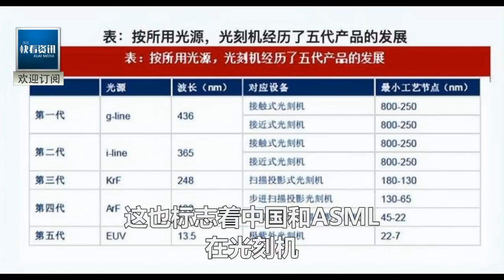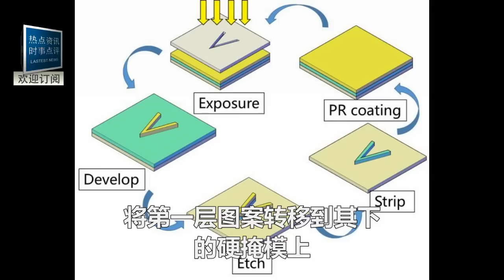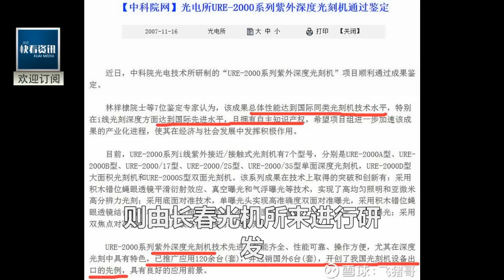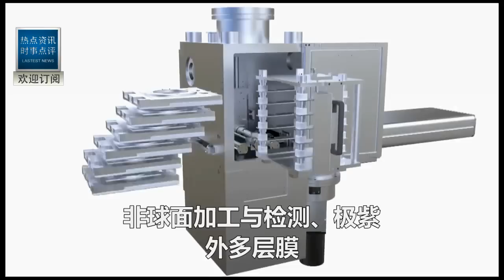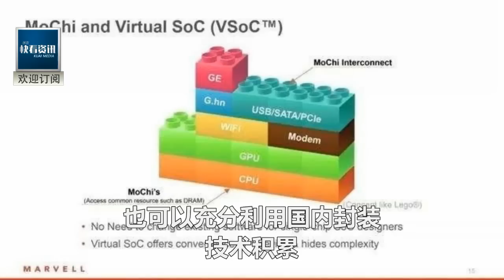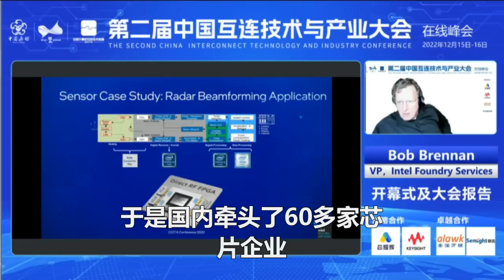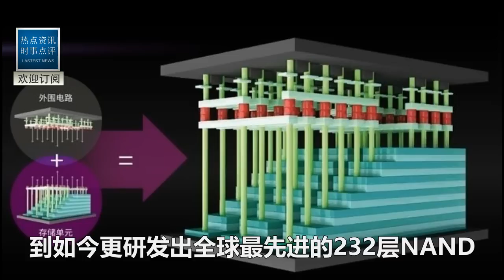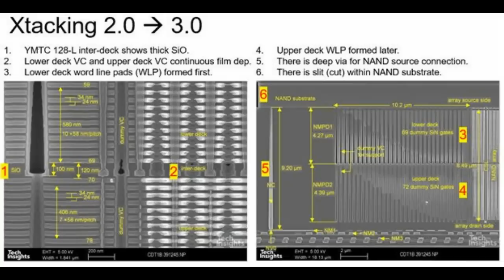大反轉！中國7nm光刻機重大突破！中國版“芯片標準”正式發布接下來動作震撼世界，美歐急眼了！